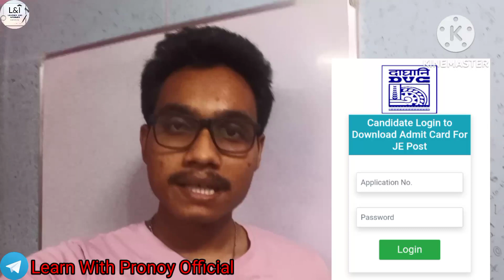DVC Junior Engineer Exam Centre Name & Address Out | How To Check??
Hi.

ABOUT VIDEO:
In this video u will get information about dvc junior engineer admit card 2023..